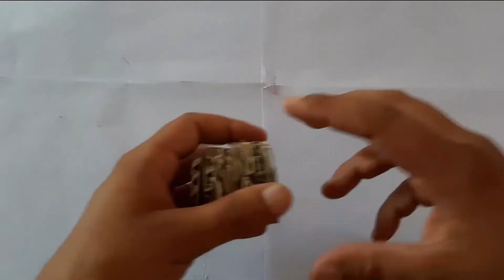How to make Tractor trolley with cardboard at home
how to make tractor trolley with cardboard is very easy ,it is cheap and easy to make ,i use remote control system for control the working of tractor ,i use cardboard , superglue,dc motor ,steering and battery.every one enjoy it and it is good for child and craft work .

another mini house video is shown below

another project how to make rc truck traller with cardboard